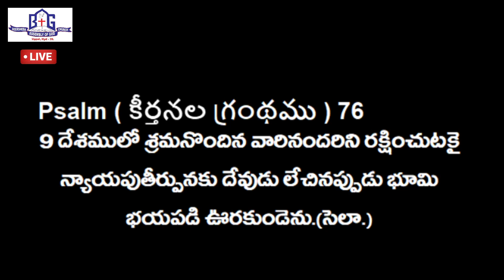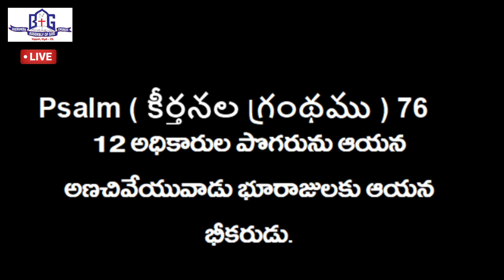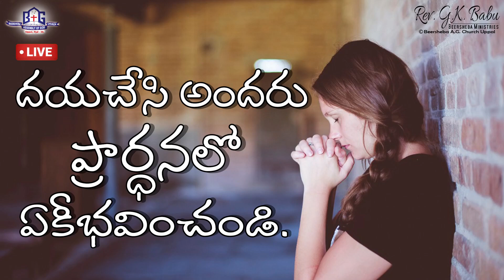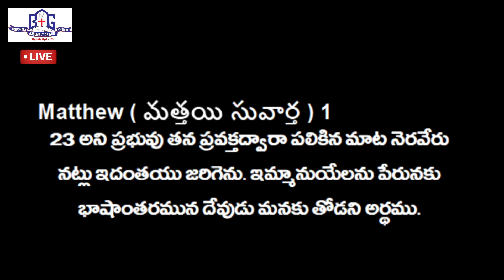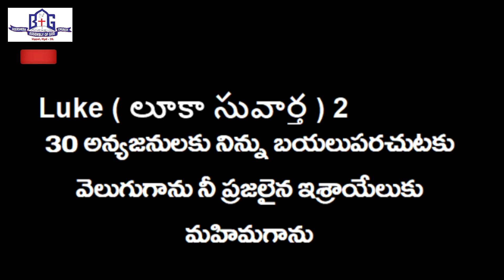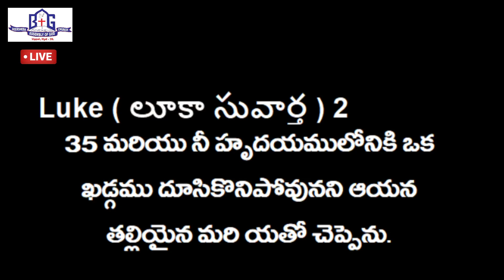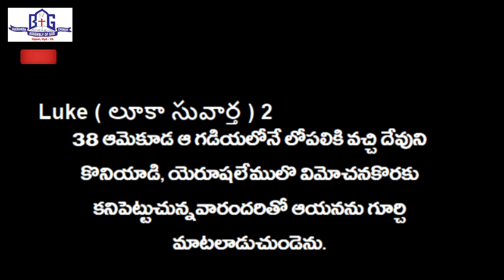SUNDAY SECOND SERVICE LIVE | 20.12.2020 | Rev. G. PRABHAKAR GARU | BEERSHEBA AG CHURCH UPPAL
Spl. Thanks for

Rev. G.K. BABU GARU

(Senior Pastor)

Rev.G. PRABHAKAR GARU

(Associate Pastor)

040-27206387